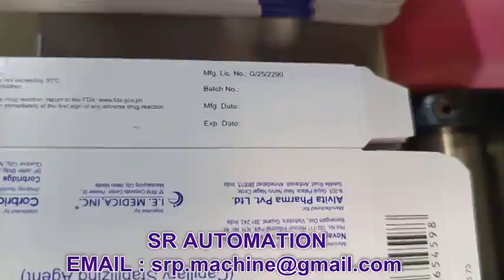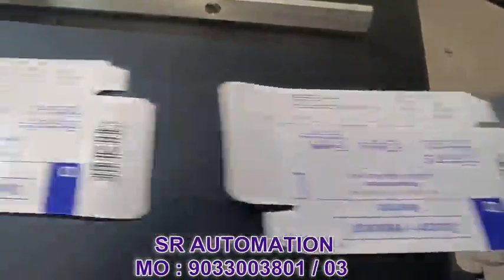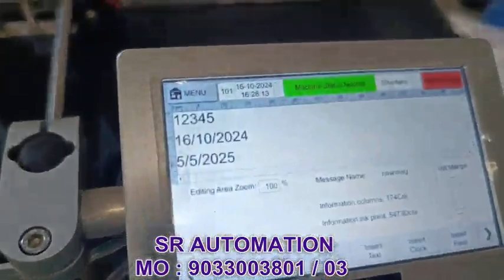CARTON FEEDER MACHINE WITH PRINTER